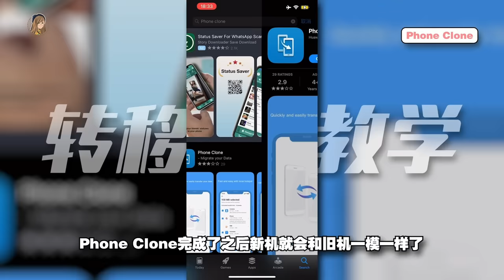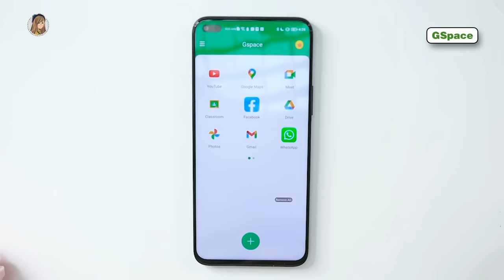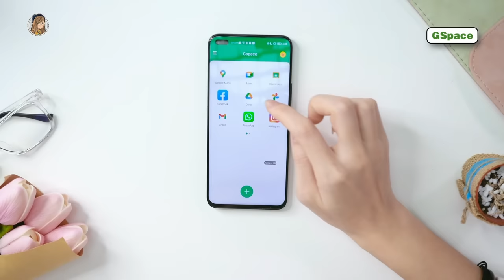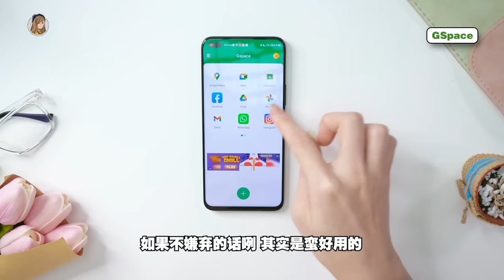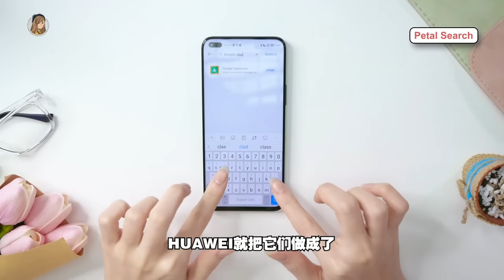华为手机“有Google”了啊啊！？10秒安装Youtube、Google Drive、Google Photo...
这一招真的容易好多！
基本上Google类的Apps都能用到咯~~

但是这样到底Huawei手机是有Google，还是没Google啊. ？？

🔫 PS：这是一支给买了Huawei手机的用户的解决方案影片
不过是一个建议而已。

好多人买了华为手机，却因为没有GMS而烦恼，
所以推荐这个方法
有所顾虑的朋友可以直接放弃哦！
大家自己决定衡量❤️